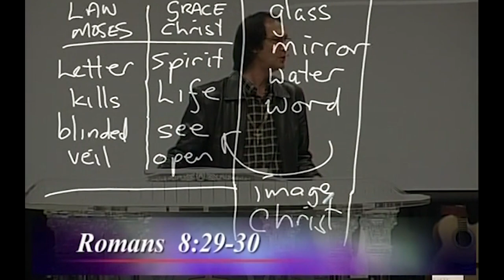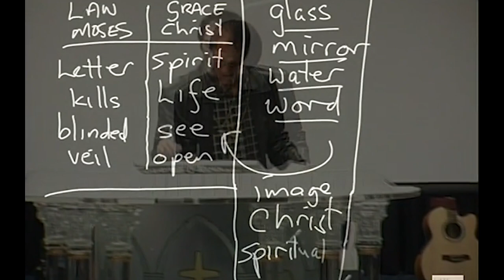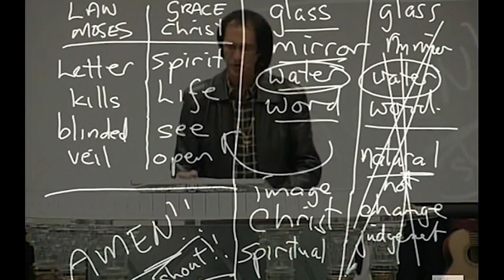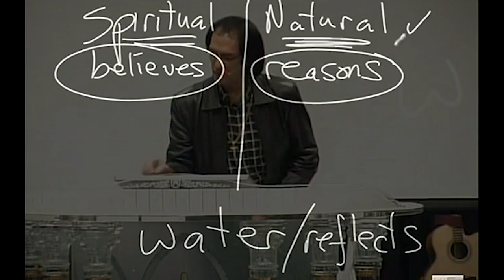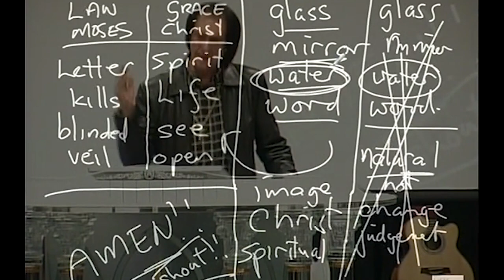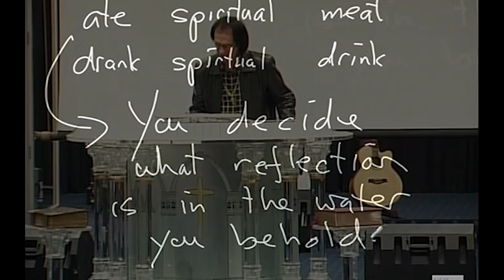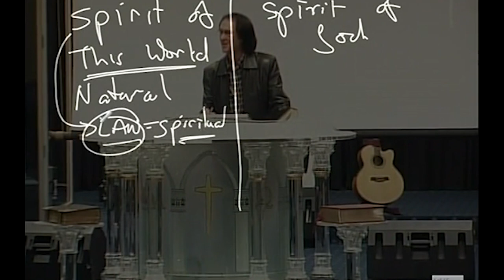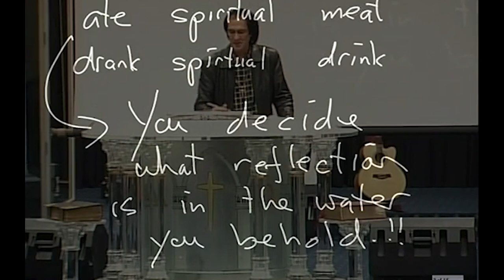Miracles of Spiritual Water | Prophet Kobus van Rensburg